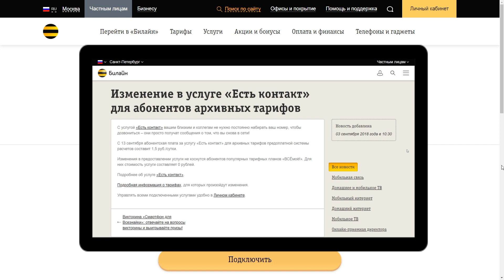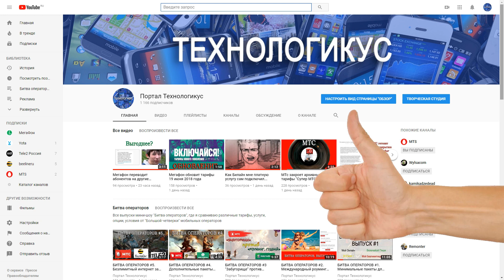Услуга «Есть контакт» от Билайна станет платной и в Москве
С 25 сентября 2018 года в Москве и области меняются условия предоставления услуги «Есть контакт» от Билайна. Бесплатная ранее услуга обзаведётся абонентской платой.